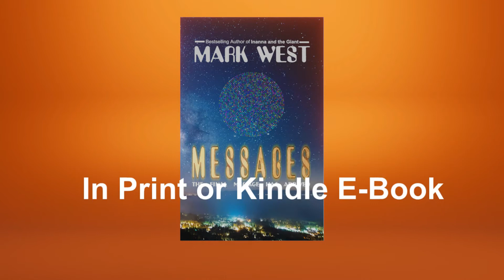Mysterious Radio Signals from Space?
Here is Mark West's newest novel, "Messages." When a giant asteroid approaches Earth, scientists say it will narrowly miss. As it approaches, mysterious radio signals are received. Join a diverse group of people whose lives are altered by various messages.